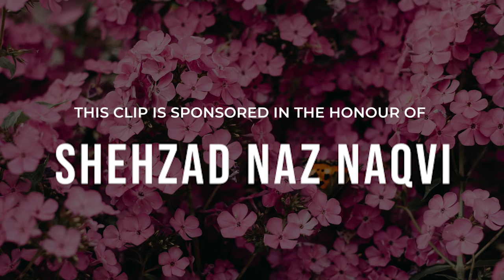Day 41: Divine Merits and Rewards of Visiting Imam Hussain's Shrine | Sayed Jawad Qazwini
Due to the sacrifice of Imam Hussain, Allah elevated the status of every act associated with him. Among those acts is the Ziyarat, or visitation of Imam Hussain's shrine. So, why is it highly recommended for a believer to visit the shrine of Imam Hussain? How does Allah welcome a visitor of Imam Hussain?

In this 50Days50Clips: Imam Hussain Edition, Sayed Jawad Qazwini shares four divine merits of the visitor of Imam Hussain's shrine to highlight the importance of performing his Ziyarah.

Be a part of this initiative, and sponsor a clip in memory of your loved ones.

Special Thanks: @JawadQazwini